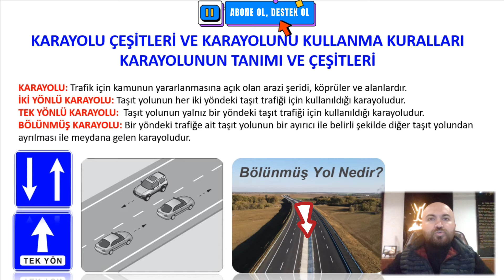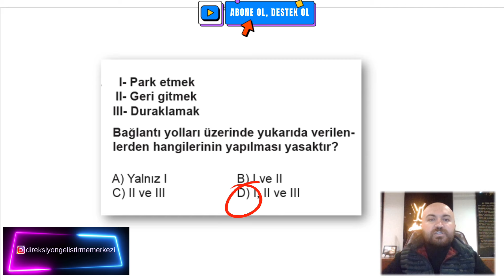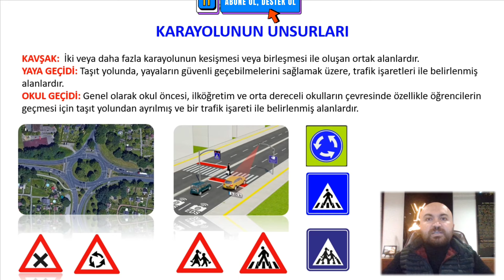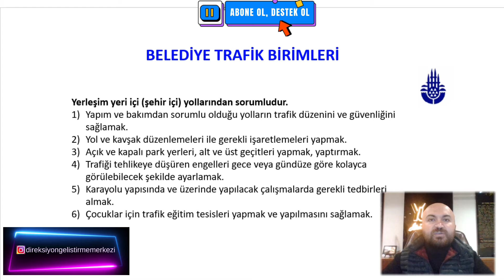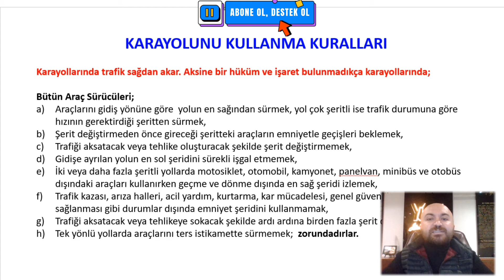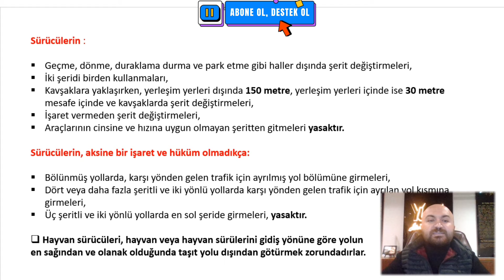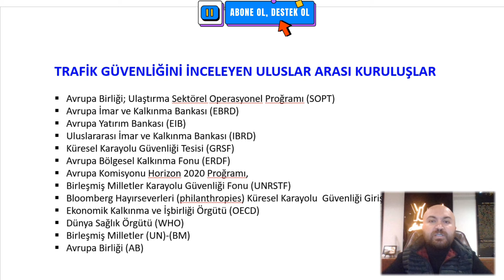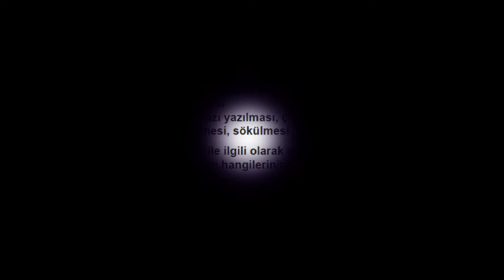KARAYOLUNUN ÇEŞİTLERİ VE KARAYOLUNU KULLANMA KURALLARI, EHLİYET SINAVI KONU ANLATIMI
Ehliyet sınavı Trafik ve Çevre Bilgisi dersi konu anlatım ders videoları,